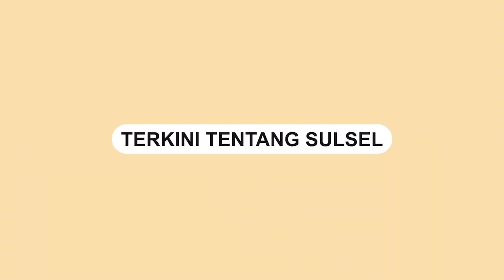Aksi Aktivis Siram Pejabat Pakai Air Doa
Aktivis dari PMII Cabang Kediri tersebut melakukan aksinya saat menuntut ganti rugi belasan rumah warga  yang akan digusur.

Video tersebut dibagikan oleh akun @fajar99channel Senin (5/6/2023) kemarin.

Dalam video terlihat aktivis tersebut juga menyampaikan tuntutannya.

Video terkini dan terbaru..